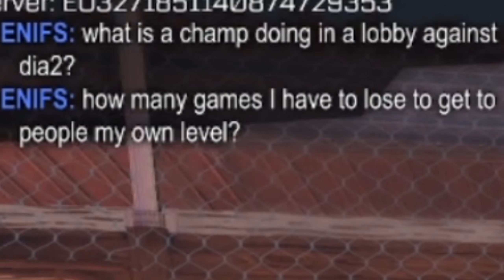Schafft ShowTime die NO BALLCAM CHALLENGE !? | Rocket League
Ich habe versucht 3 Runden Rocket League ohne Ballkamera zu gewinnen! Wie das so gelaufen ist seht selbst...

Welche Challenge soll ich als nächstes machen?

Aktiviert die Glocke! Das unterstützt mich extrem!